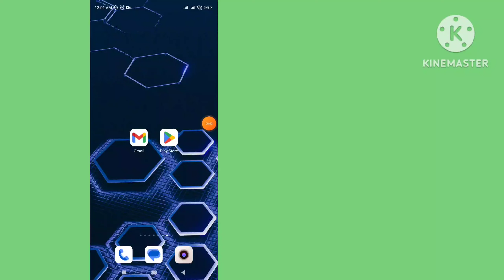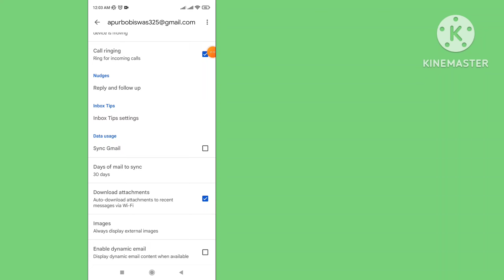How to Fix Gmail Not Receiving Emails Issues on Android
How to fix Gmail not receiving Emails issues on android. How to fix can't receive or send Emails from any device.